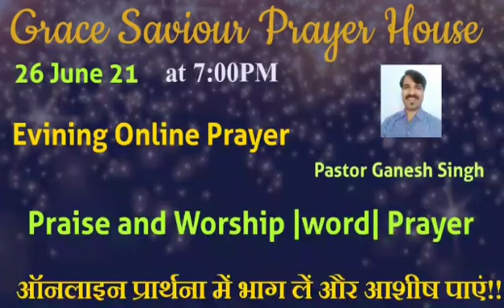Evining Online Prayer. 26th June 21